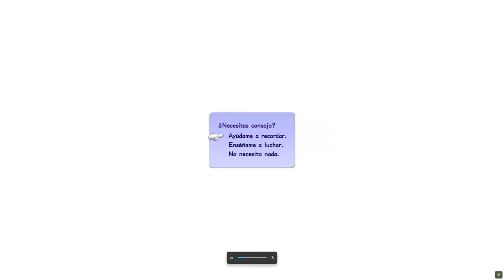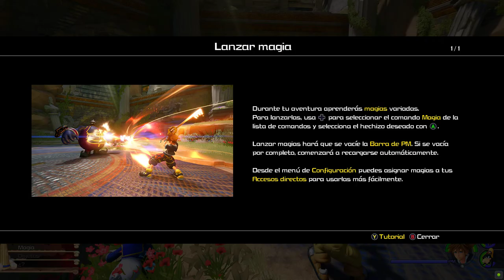KINGDOM HEARTS III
KINGDOM HEARTS III     un vistazo de una partida del juego